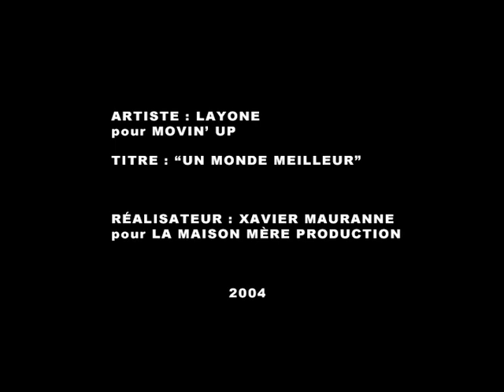LAYONE ( Un Monde Meilleur ) Ft. DIAM'S, CALBO, OL KAINRY, JANGO JACK, KAMNOUZE, FREDO, LE K-FEAR